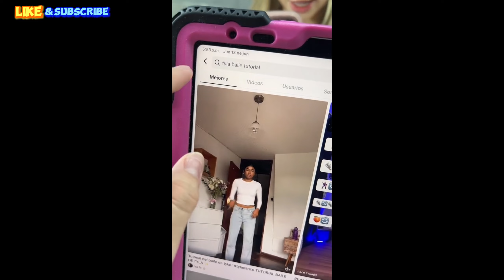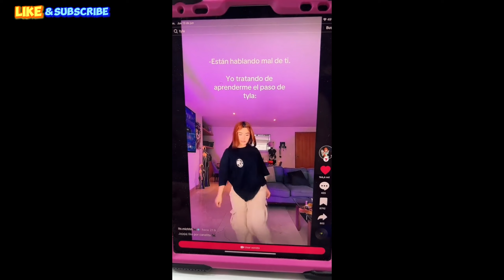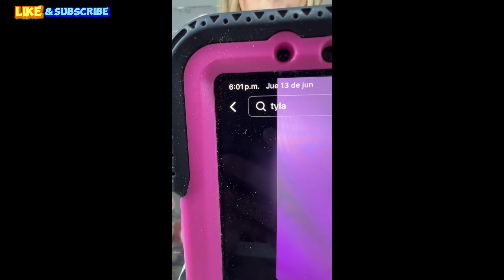Daily Best Popular TikToks August 2024